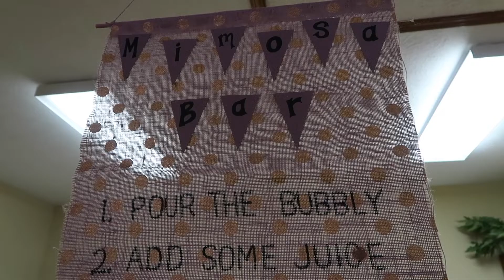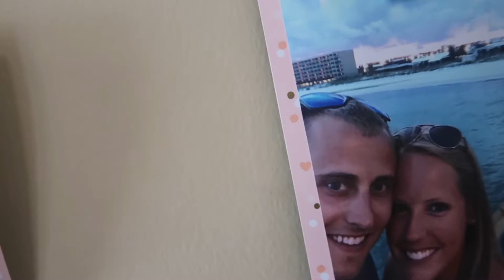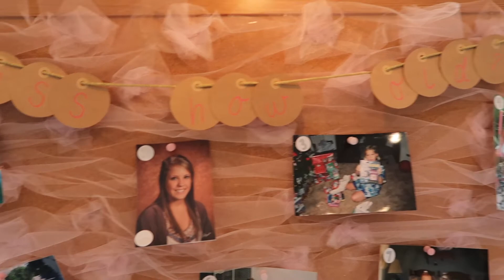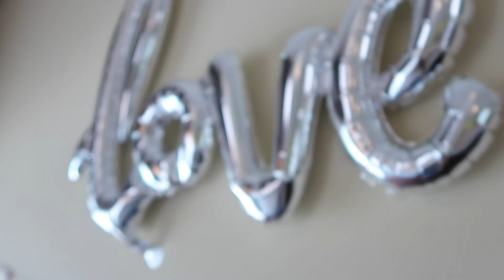Sarah's Bridal Shower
This is my (soon to be) sister's bridal shower!